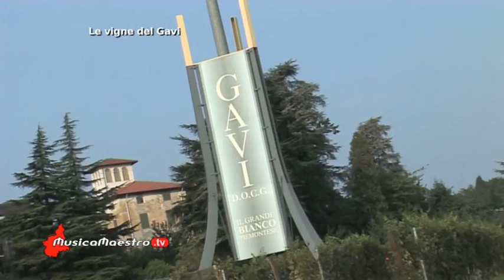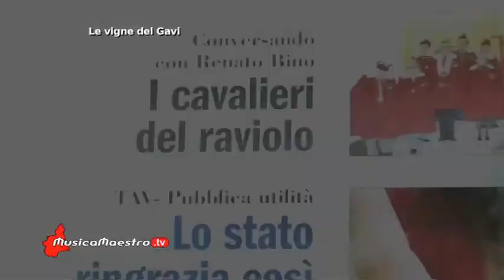Le vigne del Gavi [MM143-04]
Viaggio nel territorio del Gavi, le sue vigne, i suoi protagonisti, le sue peculiarità.